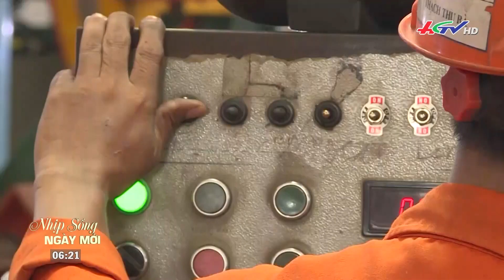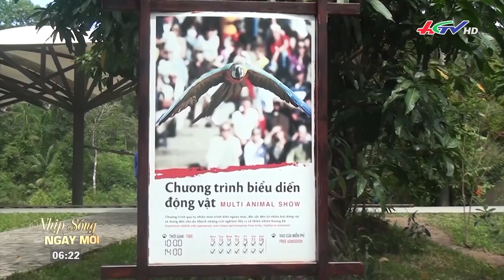Thị trường lao động nóng trở lại sau Tết | TNMK